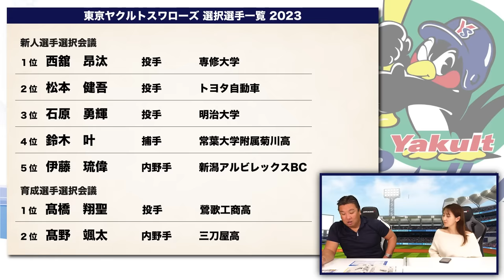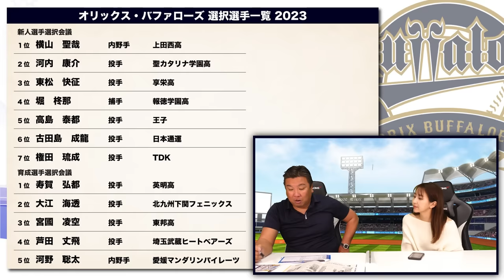【作業用・睡眠用・聞き流し】里崎がキャンプ前に選んだ"各球団のサバイバルポジション"